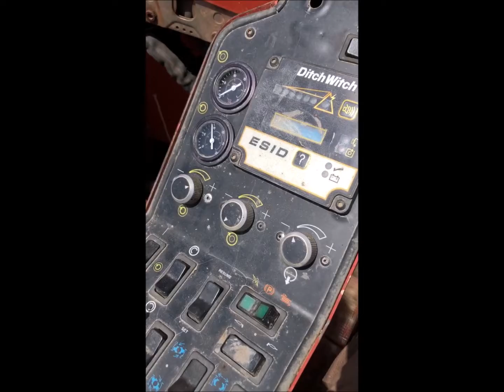2010 Ditch Witch JT4020 All Terrain - Equipment Demonstration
Reference #26985 – 2010 Ditch Witch JT4020 All Terrain Directional Drill:

-4,000 hours

Pipe: Comes with (21) pieces of All Terrain Drill Rod.

Seller States:
-AT Rod purchased new and used on (4) 300' shots.
-NO JT Rod.

Accessories:
-Rock-Master Housing
-PDC Bit used on (1) 300 bore
-Transition Sub to go to dirt housing
-Dirt Housing

Recent Work/Modifications:
Seller States:
-JT Hour gauge went out at 3,981 hours while on the job.
-It will be replaced with a new one and hours verified by Ditch Witch.
-Rebuilt mud pump.

Additional Information:
Seller States:
-1,326 AT Hours.
-Currently setup in AT mode.
-Just got off a project and ran flawless.